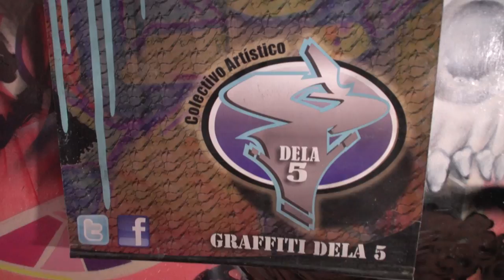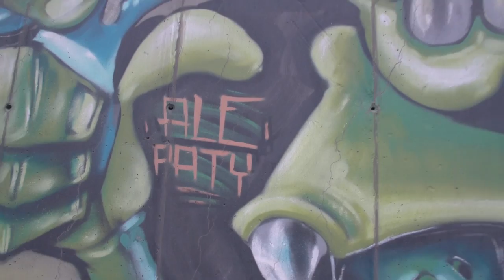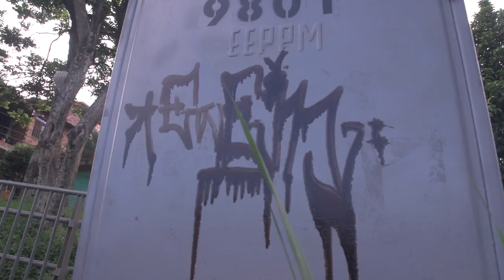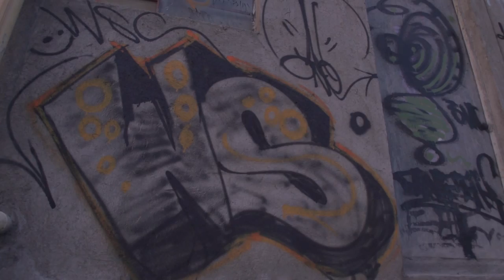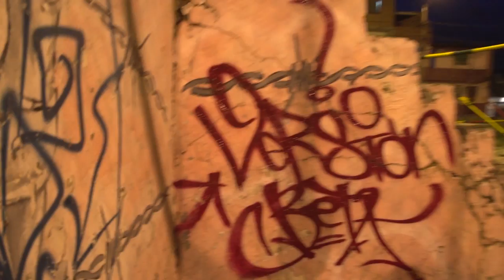Los Graffitis de Medellín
Hay una frase que dice: Lo esencial es invisible a los ojos, pero en el caso de la nota que viene sería algo así como "lo cotidiano es invisible a  los ojos" Nos embarcamos en la aventura con unos grafiteros para conocer más sobre esta pintada particular  que llena la urbanidad de Medellín con representaciones gráficas de cerebros con muchas opiniones.